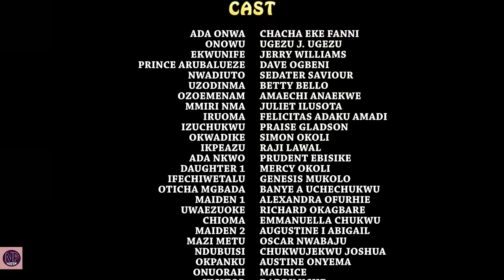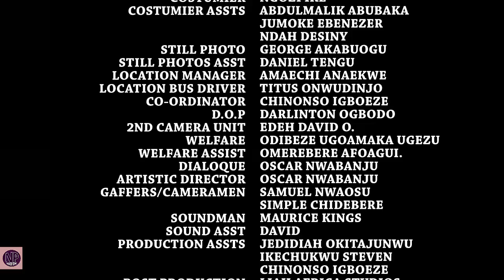New Movie "FESTIVAL OF THE NEW MOON" Season 3&4 - (Ugezu J Ugezu) 2019 Latest Nollywood Epic Movie